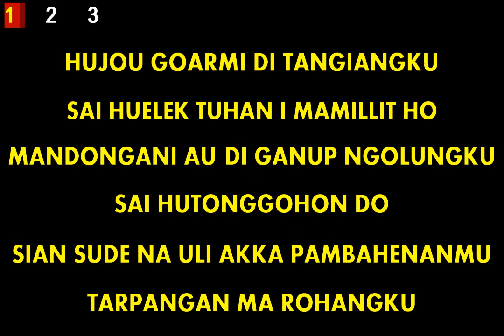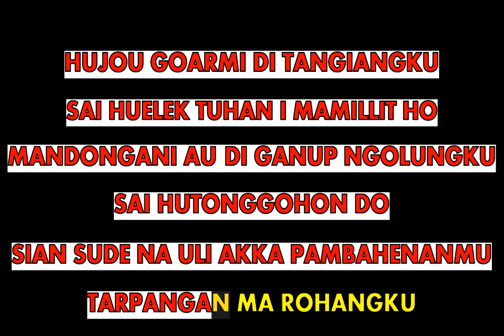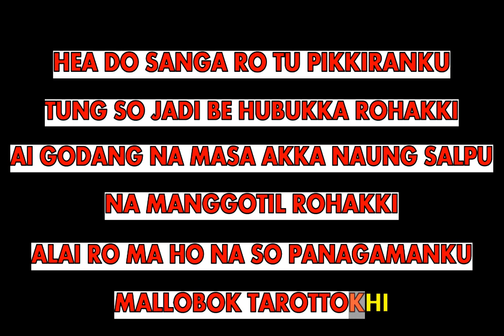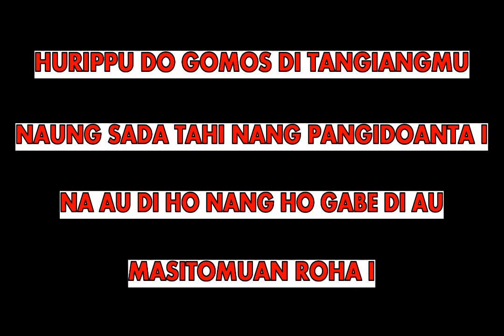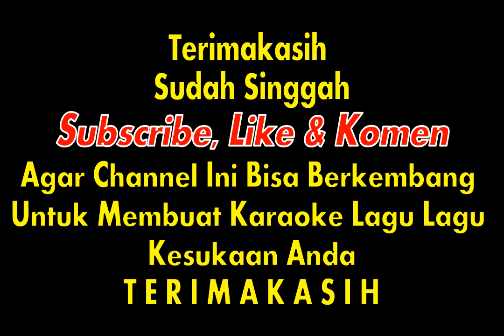Hujou Goarmi Karaoke || Karaoke Hujou Goarmi - Osen Hutasoit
Hujou Goarmi
Cipt. Osen Hutasoit

Lirik

Hujou goarmi di tangiangku
Sai huelek Tuhan i mamillit ho
Mandongani au di ganup ngolungku
Sai hutonggohon do
Sian sude na uli angka pambahenanmu
Tarpangan ma rohangku

Hea do sanga ro tu pinghiranghu
Tung so jadi be hubungka rohangki
Ai godang na masa angka naung salpu
Na manggotil rohangki
Alai ro ma ho na so panagamanku
Mallobok taroktokhi

Hurimpu do gomos di tangiangmu
Naung sada tahi nang pangidoanta i
Na au di ho nang ho gabe di au
Masitomuan roha i

Hurimpu ho alus ni tangiangku
Di na husungkun ho gait do alusmi
Soada imbarmu dohot angka naung salpu
Sala do taroktokhi

Na manggotil rohangku
Mallobok taroktokhi

Masitomuan roha i

Sala do taroktokhi

Sala do taroktokhi

Terimakasih Horasssss.